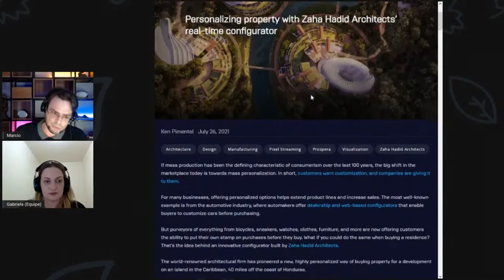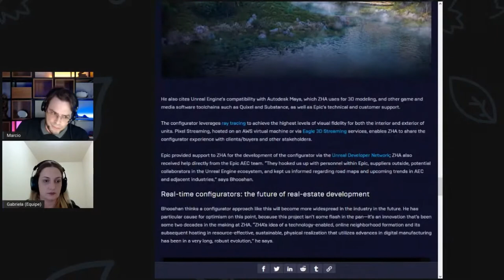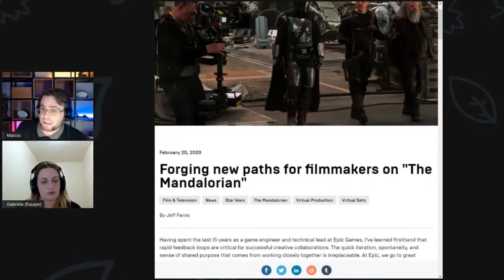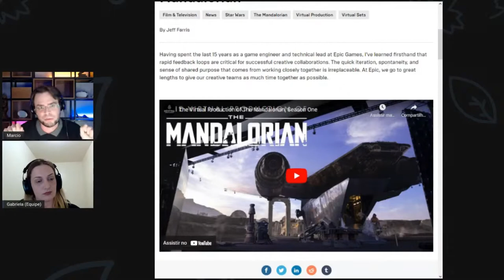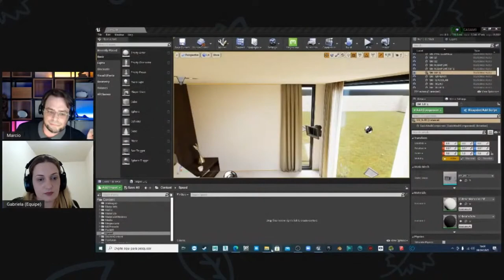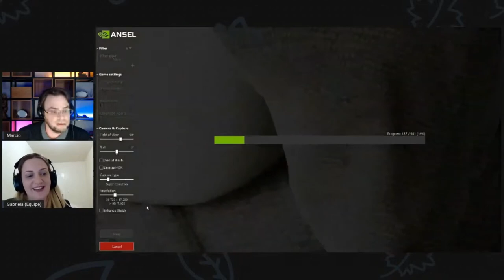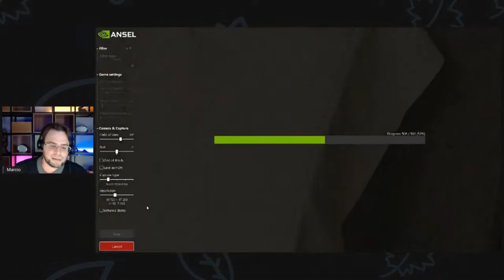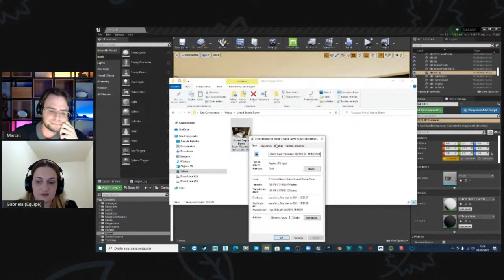QUEBRANDO TABU - UNREAL ENGINE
INSCRIÇÕES ABERTAS PARA O TREINAMENTO CGREAL